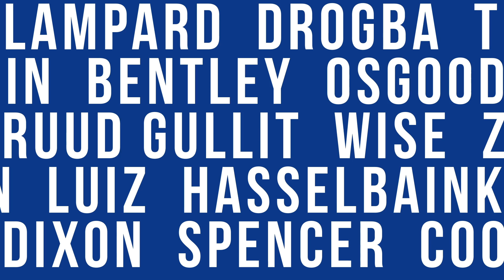Chelsea 3-1 Newcastle United FANCAM | "Christensen will be a new Leader!"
Sophie speaks to Benji about Chelsea's back four!